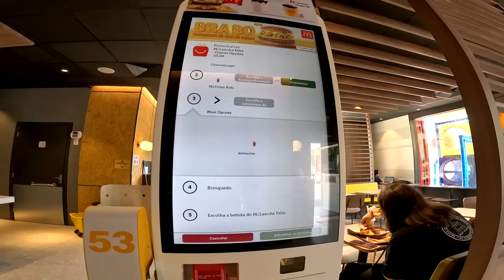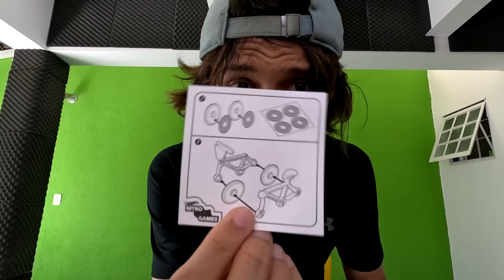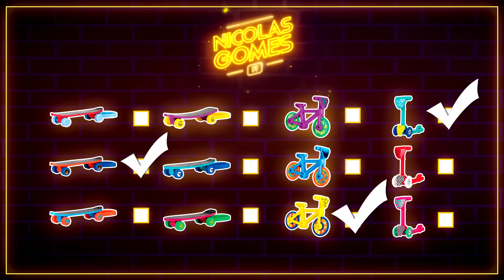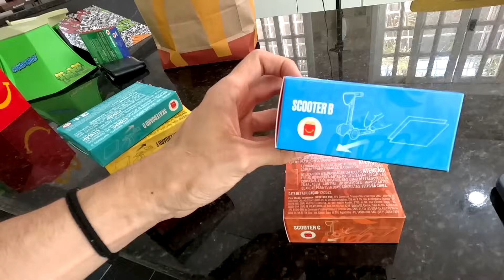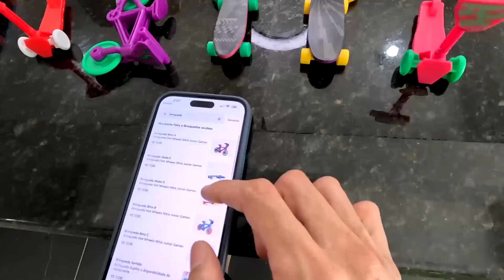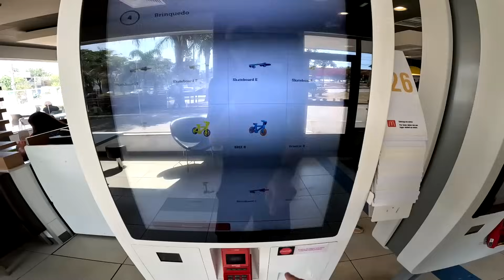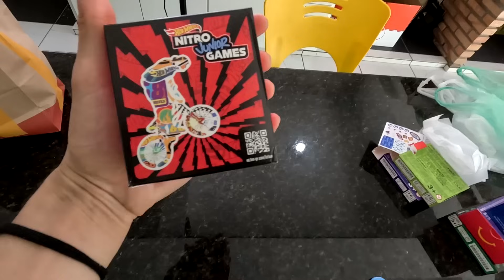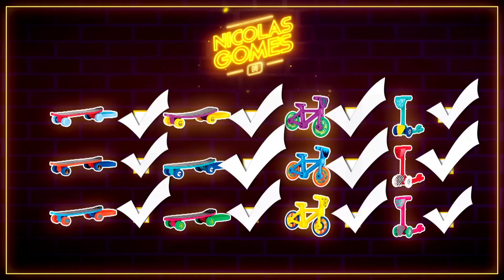ULTRA RARO! COMPLETEI A COLEÇÃO DE TECH DECK DO MC'DONALDS!